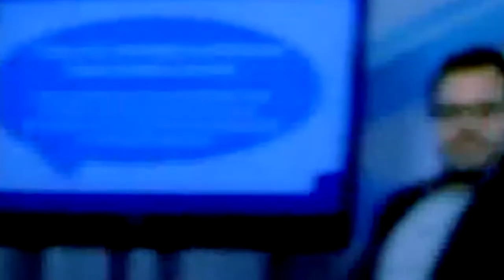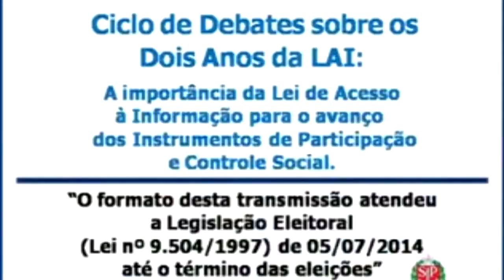1. Ciclo de debates LAI: A importância da LAI na Participação e Controle Social.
Ciclo de Debates sobre os dois anos da Lei de Acesso à Informação.

Tema deste debate: A importância da Lei de Acesso à Informação para o avanço dos Instrumentos de Participação e Controle Social.

Mediador: Rodrigo Romeiro, Especialista em Políticas Públicas do Governo do Estado de São Paulo.

Debatedores: Cristina Uchôa, Assessora técnica da Ouvidoria Geral da Defensoria Pública do Estado e Marcelo Novaes, Defensor Público do Estado de São Paulo.

Realizado dia 19 de agosto de 2014.

Sinopse:
O presente Ciclo de Debates tem como objetivo discutir os principais temas sobre a Lei de Acesso à Informação, após pouco mais de dois anos da sua entrada em vigor. Por um lado, pretende-se com tal iniciativa promover uma atividade de capacitação dos servidores públicos, mediante a problematização e a exposição dos grandes temas que envolvem a LAI. Por outro, busca-se facilitar a troca de idéias sobre como tem sido a recepção na sociedade e no Estado desse novo instrumento de exercício da cidadania. Diante do conflito naturalmente promovido por uma cultura do sigilo arraigada na administração pública e de uma nova legislação que traz à baila o princípio da publicidade como regra, muitas resistências e dificuldades de implementação foram enfrentadas, porém muitas novas e criativas experiências e soluções foram vividas e desenvolvidas nesses dois anos. Captar essas medidas inovadoras, identificar os avanços e os principais obstáculos é essencial para a promoção e o fortalecimento de boas praticas de Gestão Pública.